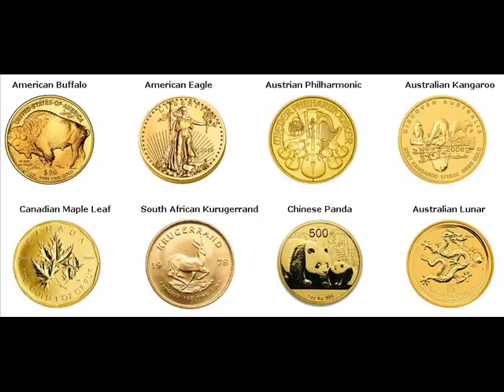Gold Coins For Sale Fairfax Linn Iowa